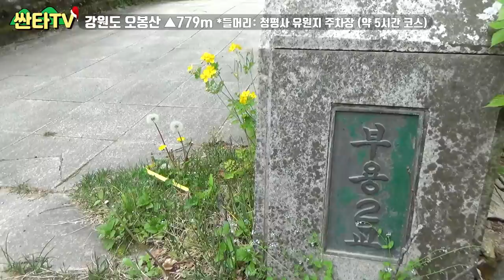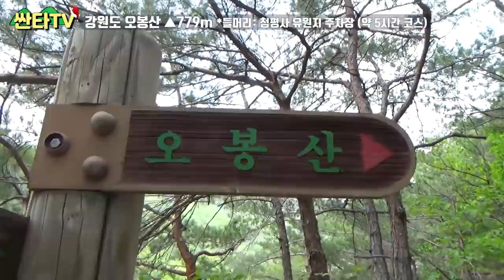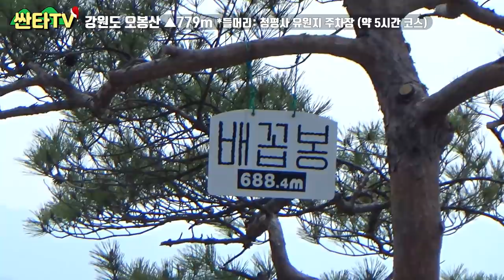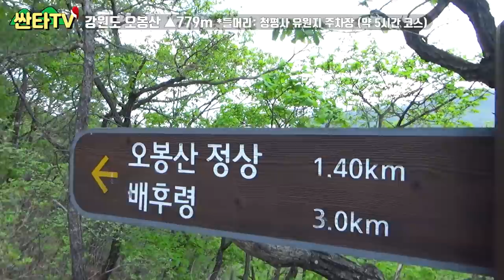등산 오봉산, 암릉코스 & 경치 두마리 토끼 다잡는 산행 | 100대 명산 | 홈통바위 | 소양호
싸나!
싼타티비 시청자 여러분 안녕하세요!
대한민국 산이라면! 어디든 가는남자!
싼타입니다!!

오늘은 강원도 춘천 오봉산!!
소양호를 배경으로 오르는
아주 멋진 코스인데요~~

재밌는 암릉 구간까지 더해진!
모든 것이 좋았던 산행!!

같이 가보실까요!?

오늘도 싼타!